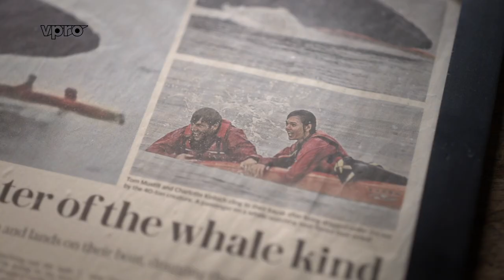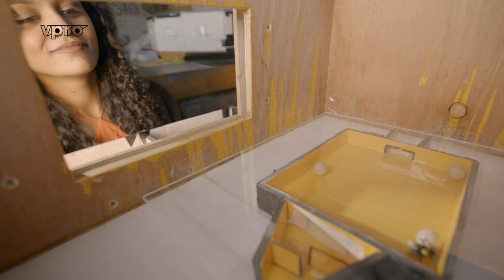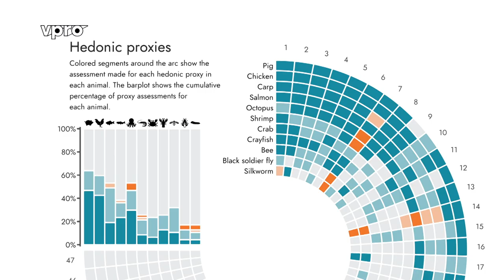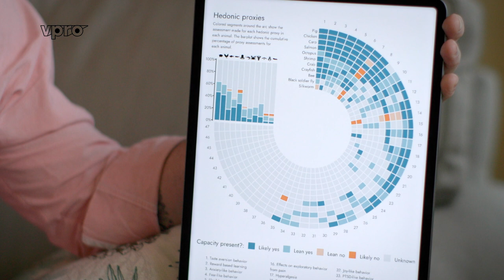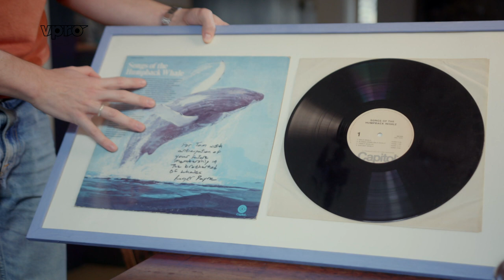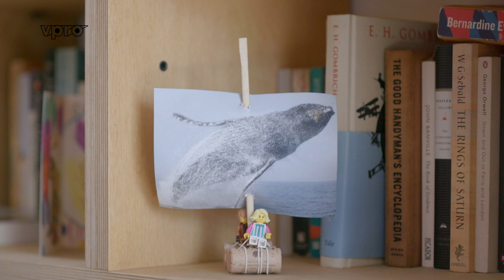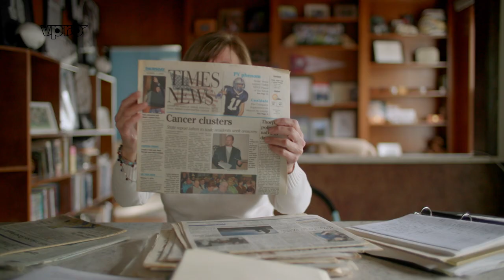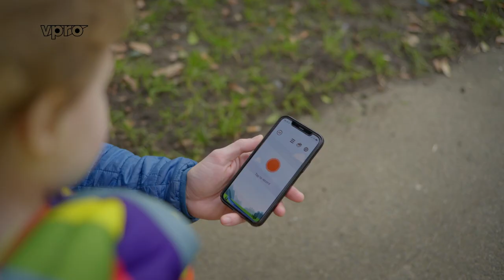Voice of Nature | VPRO Documentary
The state of biodiversity in our polluted ecosystems is dismal. In the Netherlands, almost half of all species are under pressure. This must and can be changed. Are we really listening to nature, and are we giving it enough of a voice?

It's time to help our ecosystems and biodiversity. If not, the only animals on earth will soon be living in pig and chicken houses. So: how do we stop the decline? How do we bring back wildlife? And how do we ensure that animals can live a good life?

Director: Stephane Kaas
Co-direction USA: Ilja Willems
Editing: Arnout Arens, William de Bruijn
Camera: Remco Bikkers, Diderik Evers, Pim Hawinkels
Sound: Gideon Bijlsma, Sander den Broeder, Benny Jansen, Lily van Leeuwen
Editor: Tim van der Maden
Image research: Paula Witkamp
Voice: Sarah Sylbing
Production: Marie Schutgens
Final editing: Geert Rozinga, Jasper Koning